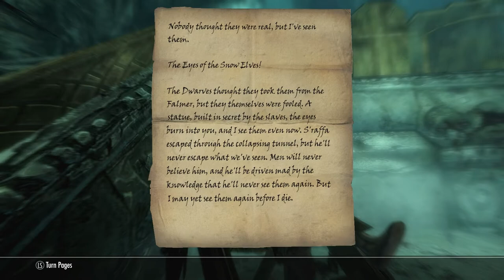Skyrim - Thieves Guild - Ep17, Rek Wins a Darwin Award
STUPIDEST WAY TO DIE EVER. Long episode to make up for the lapse on Skyrim, and the fact that I can't record for a few days.

At least Mercer's dead and we have dat Skeleton Key, right.